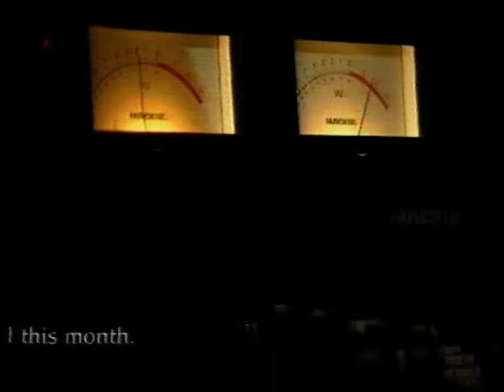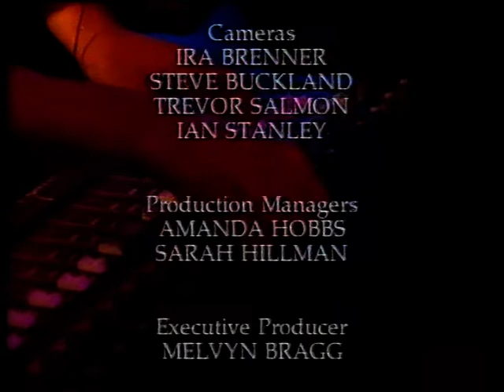Talvin Singh UK TV Documentary 1997 LWT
Talvin Singh Documentary on LWT 1997 (London Weekend Television) UK
Partial recording (missed the beginning) and a bit rough as the tape was in the loft for years.